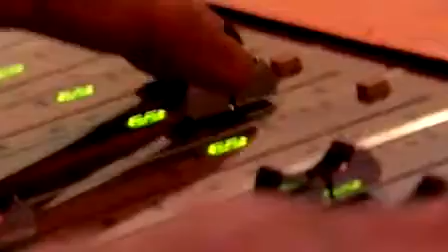Eddie Van Halen - Catherine